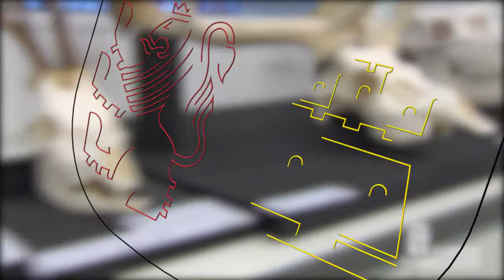Junta y CENIEH acuerdan potenciar el uso museístico y científico de los materiales de Atapuerca